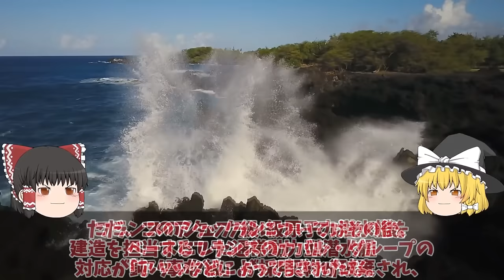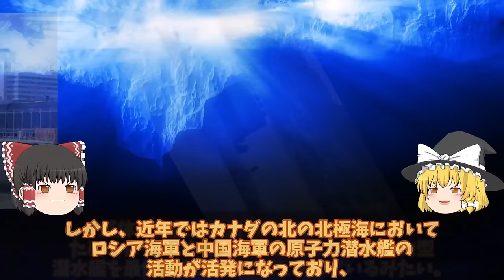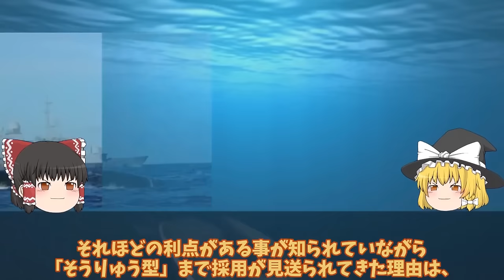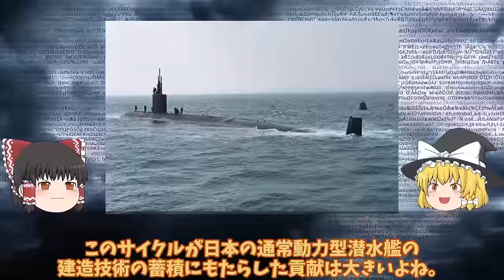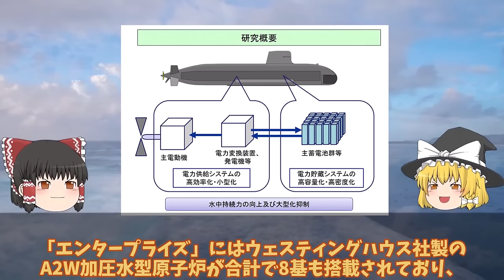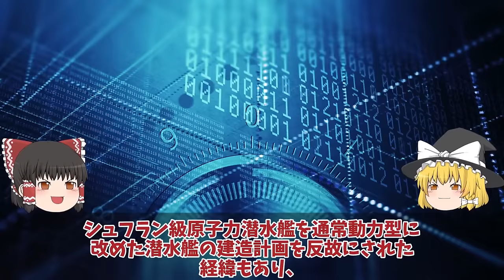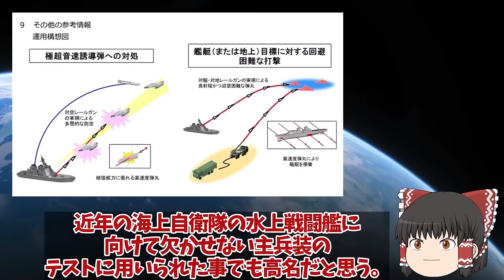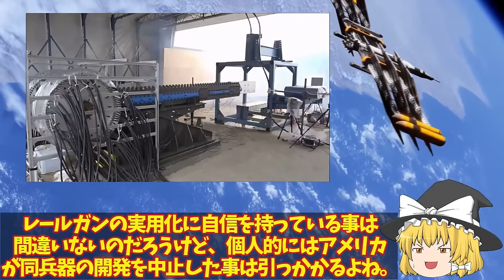【ゆっくり解説・軍事News】自衛隊最強スペシャル 防衛省ついに本気で潜水艦カナダへ初輸出たいげい型潜水艦の静粛性にカナダが！注目狙う世界に国連恐れる【スペシャル・特集】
自衛隊最強スペシャル 防衛省ついに本気で潜水艦カナダへ初輸出たいげい型潜水艦の静粛性にカナダが！注目狙う世界に国連恐れる【スペシャル・特集】

1防衛省ついに本気で潜水艦カナダへ初輸出たいげい型潜水艦の静粛性にカナダが！注目狙う世界に国連恐れる？

2豪州（涙）おやしお型潜水艦マジ欲しい原潜導入のつなぎにくろしお導入！海自潜水艦がなぜスゴいのか？

3海上自衛隊引き渡し豪州原潜導入間近に超ショック！世界の原潜完全放置で国連激怒？

3防衛省ついに電磁砲完成量産体制、複数枚の鉄板撃ち抜く日本レールガン！極超音速キラーに国連震える？